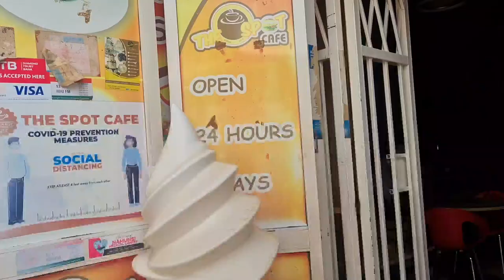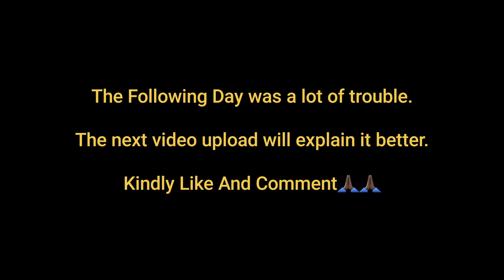Village Vlog: Let's travel to Mbale, the Home of Circum🔪cision 🙆🏾‍♂️....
In this video, Allow me take you to Mbale Town and village in Uganda. kindly Enjoy😘.

Kindly support my two friends; Youssef and Andrew by Checking their channels out as below;